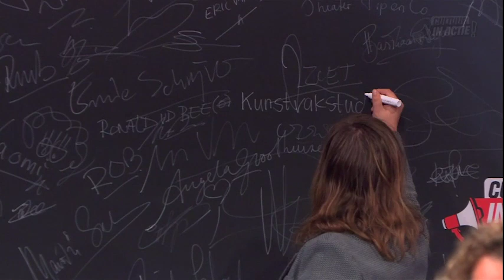Fieke Opdam - Cultuur in Actie!